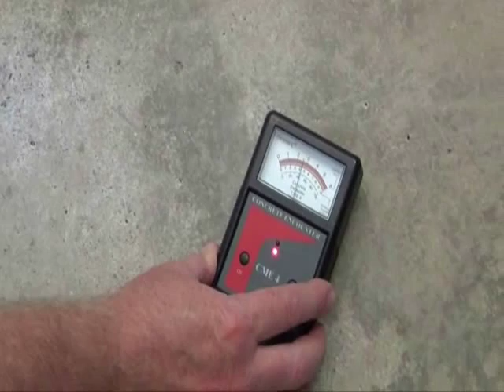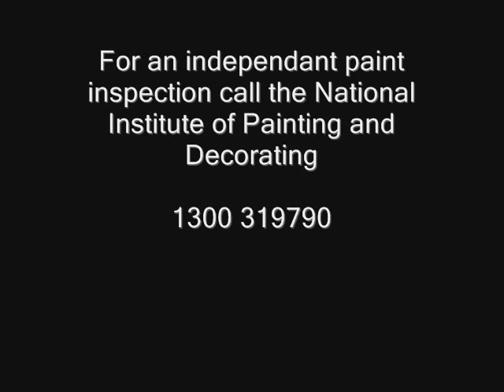Paint Inspections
Getting in a paint inspector. NIPD's Matthew Burkett is a NACE Level 3 paint inspector. He talks about how an NIPD paint inspector can help you diagnose paint problems using the latest in technology and research.